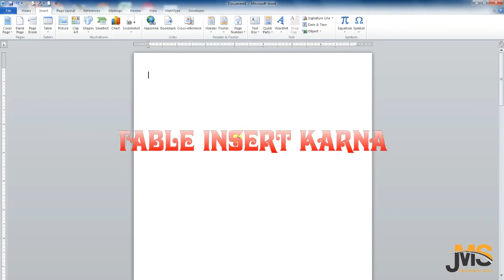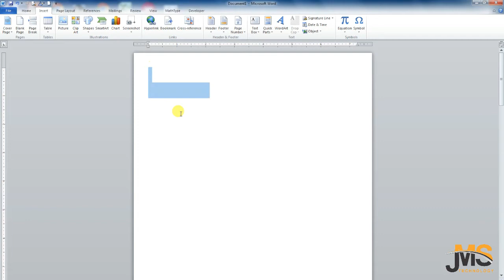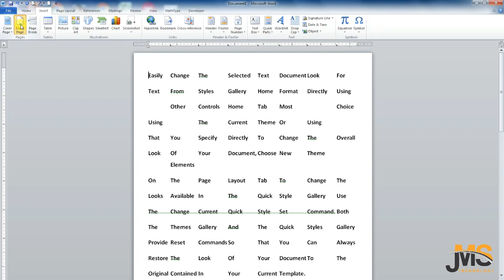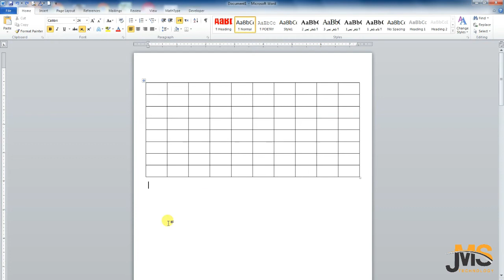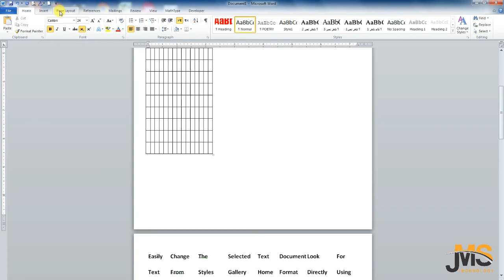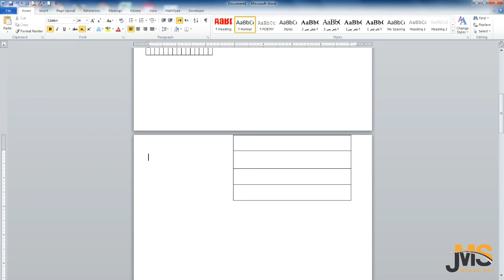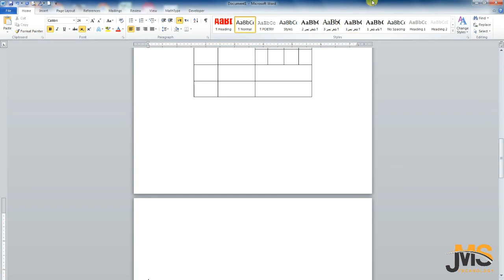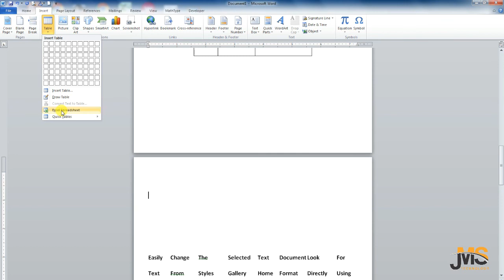MS Word insert tab table lesson No 6 part 1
My channel  JAVA MASTER SYSTEM TECHNOLGY will also be able to see video, entertainment video based on culture, and COMPUTER TECHNOLGY and social problems.